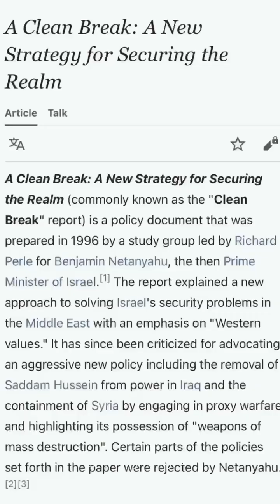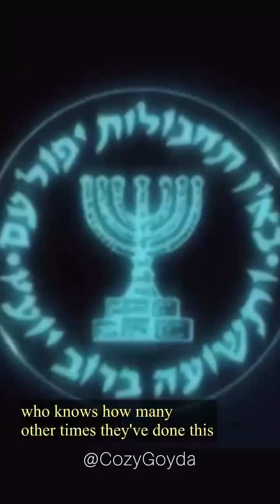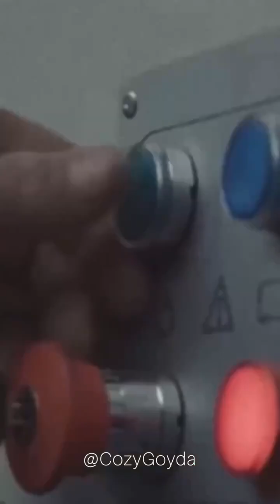!srael is NOT an ally of 🇺🇸 but an enemy in disguise 🥸